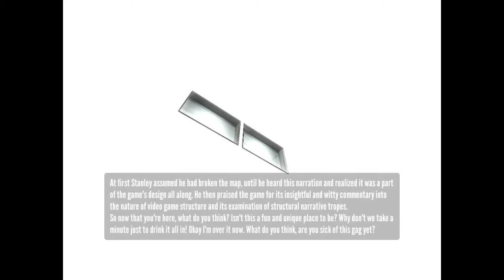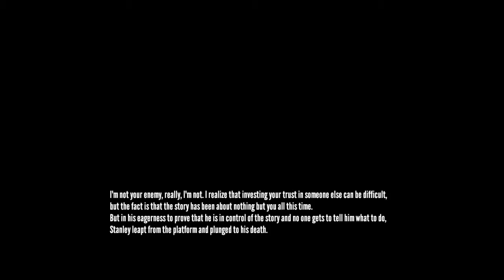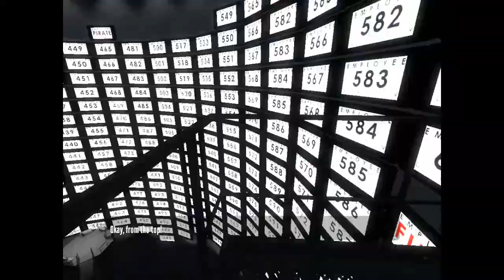Jake And Jane Play - The Stanley Parable - Episode 1 - Jane, You Are Fired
This Is This Channel's First Ever Youtube Video. This Is A Seven Episode Long Series Going Until January 31st, 2015. Good Bye